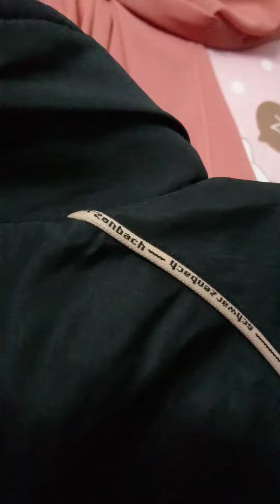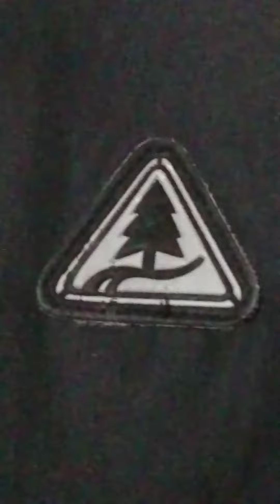SCHWARZENBACH ACTUVE SWEATER 2004, RARE, FOR AUCTION RM250.. 0163917637,WASSAP.